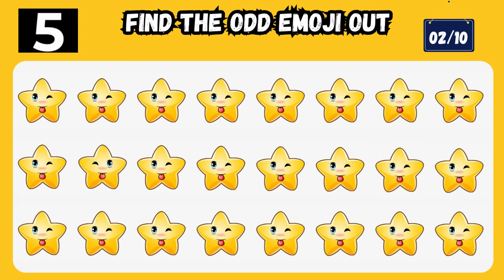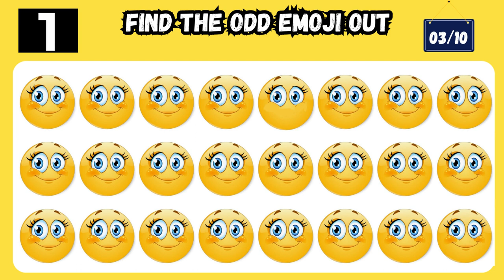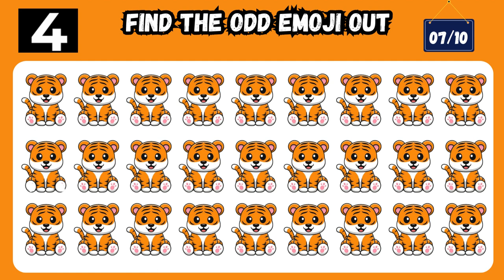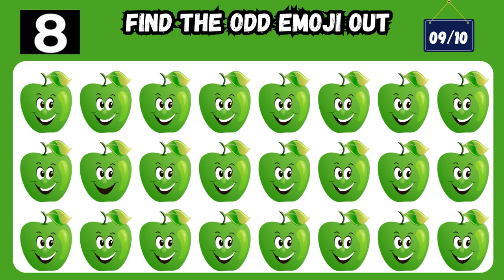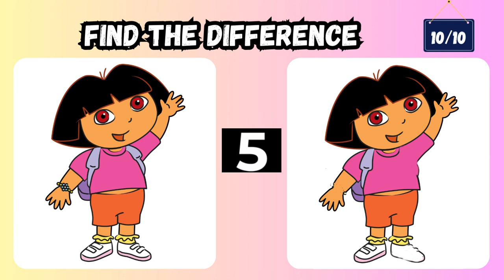Challenging your Mind | Spot the difference like a Pro | the Mental Obseesion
Welcome To The Mental Obsession
We're making fun Entertainment videos for all the family!

Find The Odd Emoji One Out | Spot The Odd Object One Out | Pop Emoji Games, Emoji Movie Quiz | Find Strange Things In The Picture

◼Related Searches About The Mental Obsession

Kids Special
kids playtime
kids quiz game
kids favorite
kids fun time
Puzzles
Riddles
Optical illusion
IQ test
Brain teaser for fun
Brain teaser
Detective's brain
gaming
gaming room
ferran gaming channel
royalty gaming channel
animal puzzles for kids
The Mental Obsession